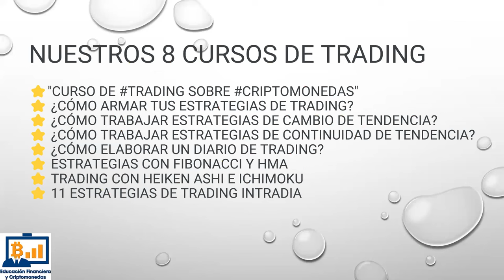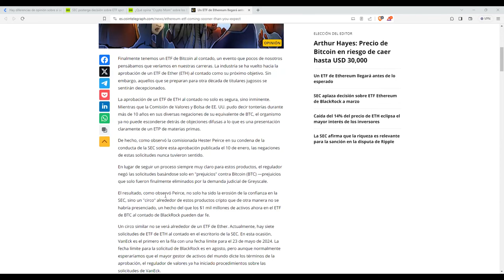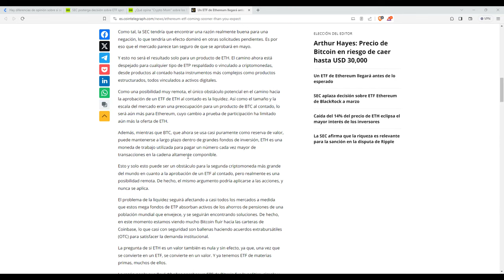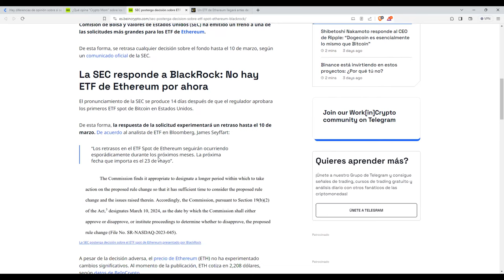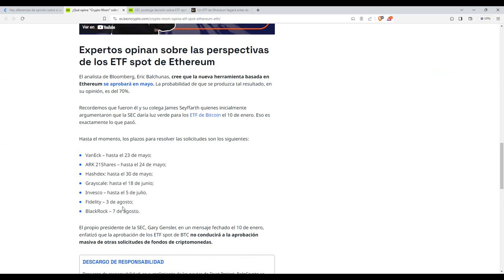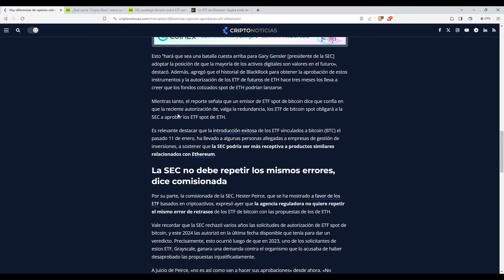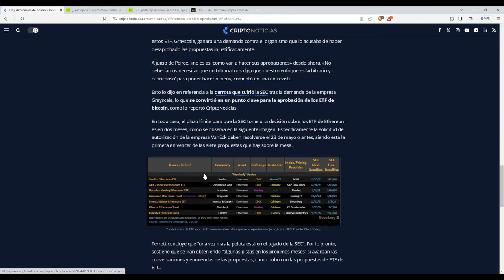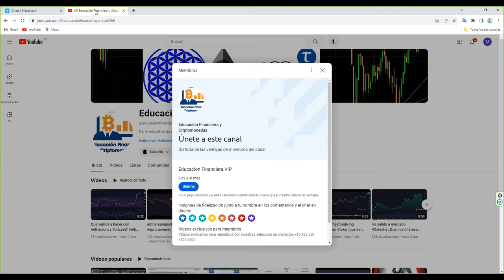El siguiente campo de batalla entre la sec y el mundo cripto No va a ser facil el camino.